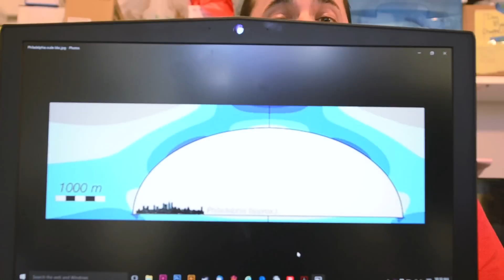The Martians: Cave Dwellings Built on Mars (Episode 2) | History NOW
The simulated Martians explore a local cave in an effort to determine whether similar cave systems on Mars would be suitable to house human settlements.

 Dr. Sheyna Gifford and her crewmates are helping NASA to study the effects of isolation on future manned missions to Mars by simulating the experience themselves Ã¢â‚¬â¤œ from inside a 1200-square-foot dome perched on a volcanic plain in Hawaii.